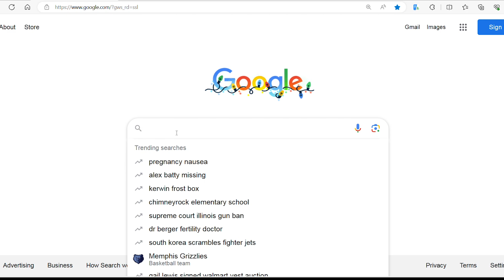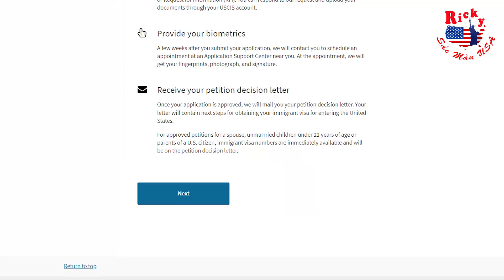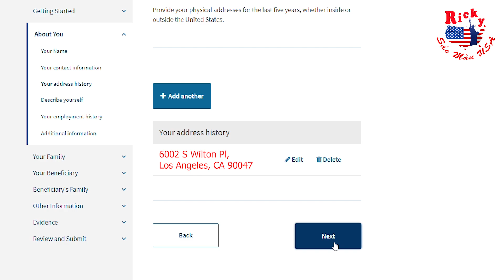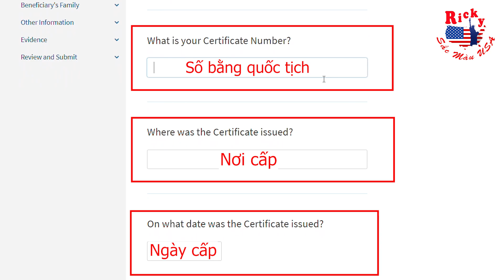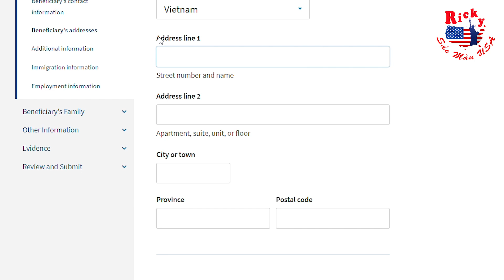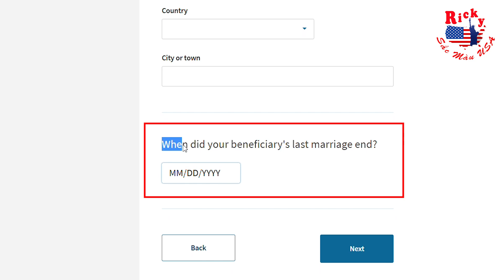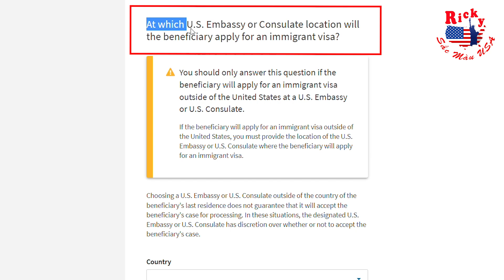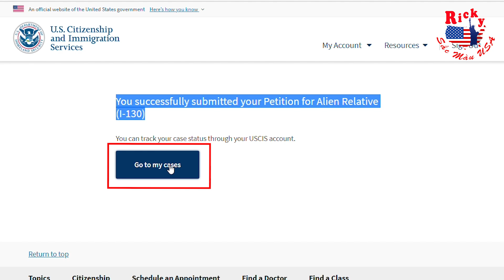Thủ tục Bảo lãnh người thân định cư Mỹ - Hướng Dẫn Điền đơn Form I-130 Online Cụ thể từng bước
Hướng Dẫn Điền đơn Form I-130 - Thủ tục Bảo lãnh người thân định cư Mỹ.
Quý cô chú anh chị đã đậu quốc tịch mỹ, đã trở thành công dân Mỹ và bây giờ muốn bảo lãnh gia đình sang mỹ định cư có thể tham khảo video này để biết thủ tục và cách điền đơn.
Ricky hướng dẫn cụ thể từng bước nên quý cô chú anh chị làm theo từng bước trong video này ,sẽ có thể tự mình hoàn thành thủ tục bảo lãnh gia đình mà không cần phải tốn tiền nhờ dịch vụ.

Quý cô chú anh chị để lại câu hỏi ở phần bình luận nếu có.
Ricky cảm ơn Quý cô chú anh chị đã xem video.